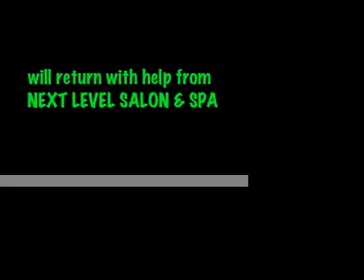Q102 the Wrath of Kristen WAX ON ! pt 1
Intern Nathan gets his punishment for disobeying Kristen, the "K waxed into his chest